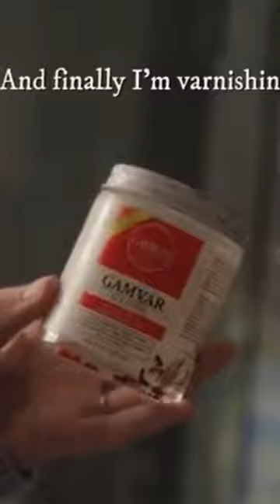Art On Demand: [Painting A Room Divider (In the Garden in Corfu]]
In this painting tutorial, we'll show you how to transform a plain room divider into a work of art using paint and simple techniques. Our expert artist will guide you through the process step-by-step, so whether you're a beginner or an experienced painter, you'll be able to follow along.

We'll cover everything from prepping the surface of the room divider to selecting the right paint colors and tools. Our artist will also demonstrate different painting techniques, such as blending and layering, to help you create a beautiful and unique design.

Not only will you learn valuable painting skills, but you'll also have a functional and decorative piece of furniture to add to your home decor. Whether you're looking to spruce up your living room, bedroom, or office, this tutorial is perfect for you.

So grab your paintbrushes and let's get started on painting a room divider that you can be proud of!

License CC 2.0: Painting a room divider (In the Garden, Corfu)

Note that some of the links in this video description or comments may be affiliate links, which means that we may earn a commission if you make a purchase through those links at no additional cost to you. However, all of the products featured in this video are ones that we genuinely recommend and have personally tested or researched.